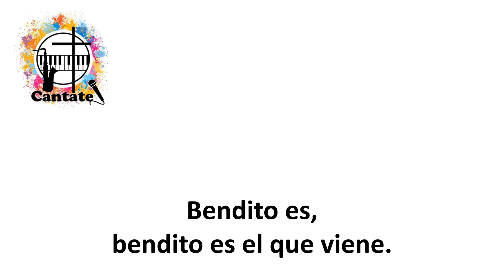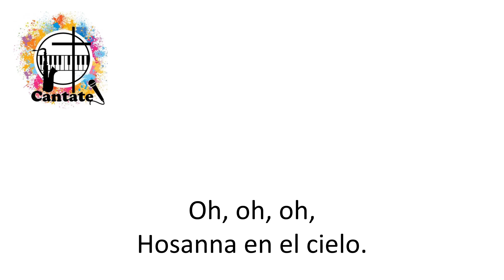Santo 2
Pista, a modo de Karaoke, de un hermoso canto interpretado por Francisco Morales.